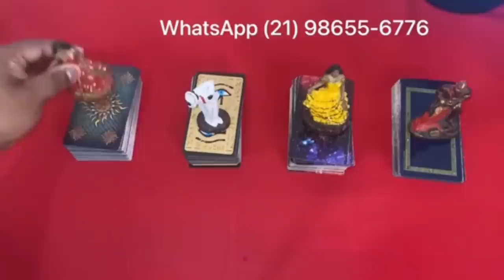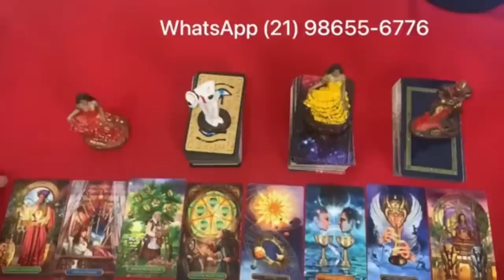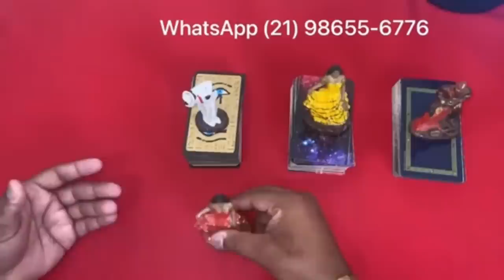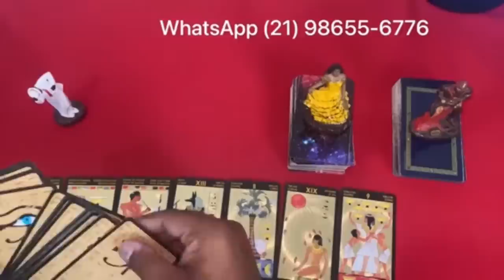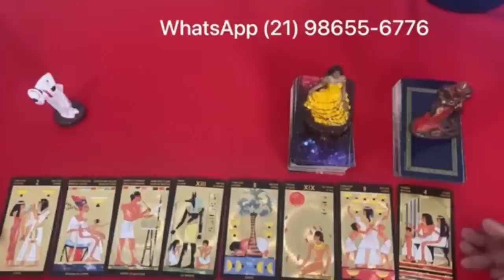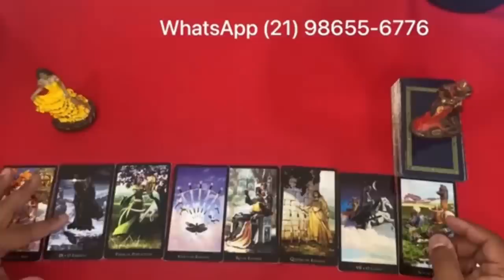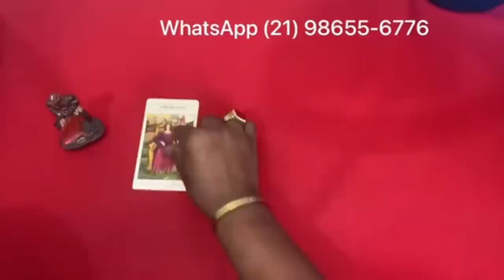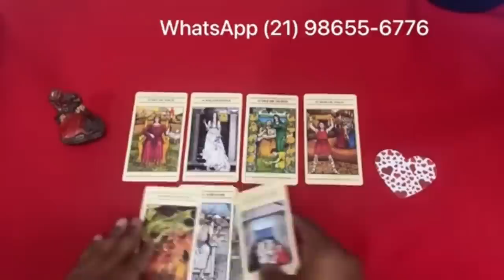Descubra Agora Suas Respostas Com o Tarot Responde 🔮 | Leitura de tarot Diárias e Interativa